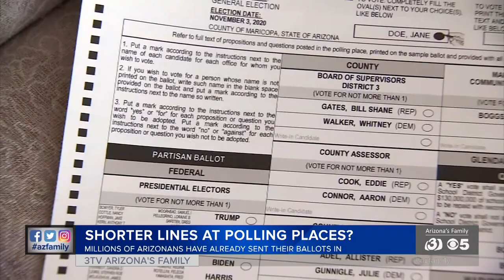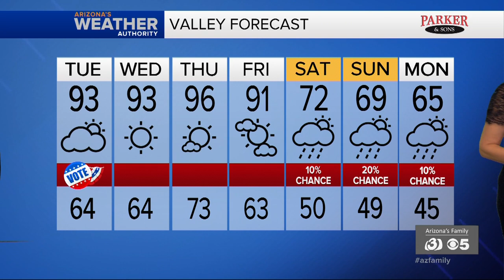News Update: Election Day 2020 is here; Halloween weekend parties at ASU and UArizona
"We can see that voters are really excited for this election so we do expect a lot of voters to show up to vote in person on Election Day as well," said Erika Flores, the Deputy Director of Communications for the Maricopa County Elections Department.